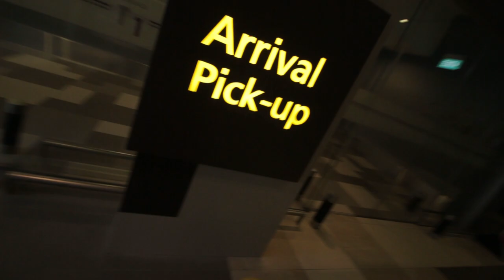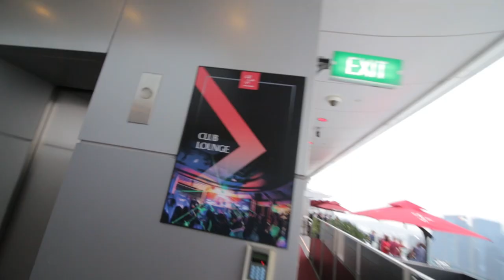DINNER ON TOP OF SINGAPORE!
4 MAR 2017
STUDIO M